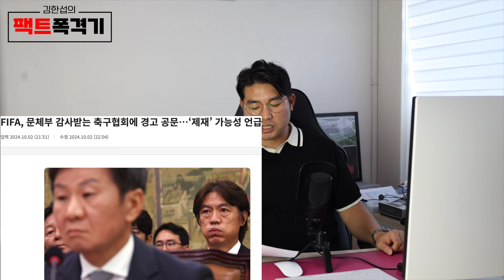정몽규 어디까지 버틸 수 있을까? FIFA공문까지 내세우며 어디까지 가나보자!!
축구협회가 문체부 감사 중간보고 결과에 대해 인정할 수 없다는 반박문과 함께 FIFA에서 온 공문을 내세우며 언론에 반론을 제기했습니다. 더 자세한 내용은 영상에서 함께 하시죠.